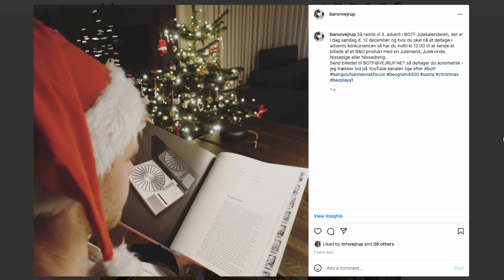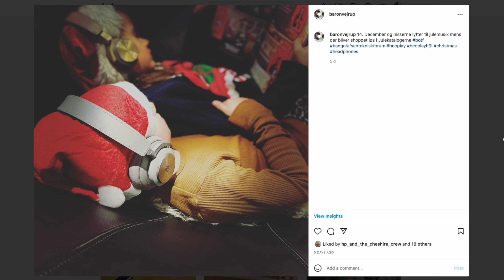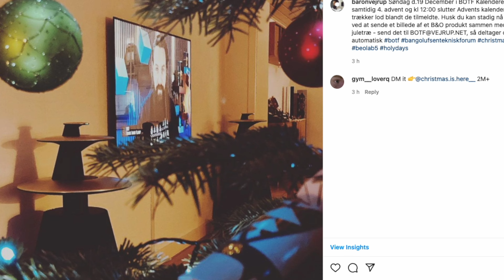BOTF Adventskalender - 4. Advent og kigger præmier til Instagram konkurrencen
Hej BOTF
Vi trækker nu lod blandt de tilmeldte - held og lykke.

Rigtig glædelig fjerde og sidste advent i 2021.

Tak til alle jer der har deltaget

Husk at du nu kan støtte kanalen med kun 9kr pr måned.
Som BOTF Champion og BOTF Top Fan - vil du få en masse bagom kanalen, hemmelig produkter og en masse andet. Jeg håber du vil støtte op om kanalen.